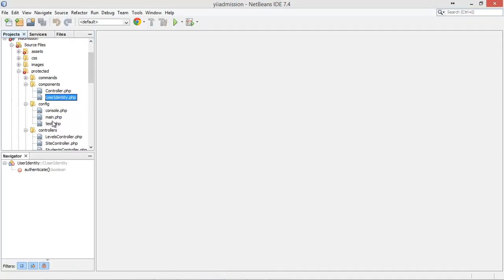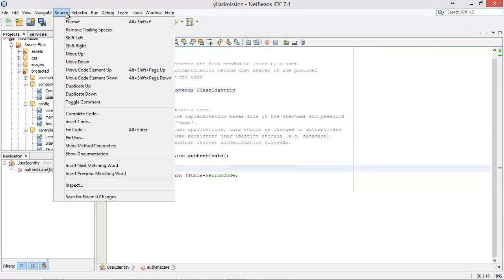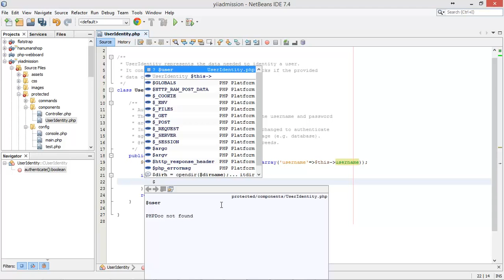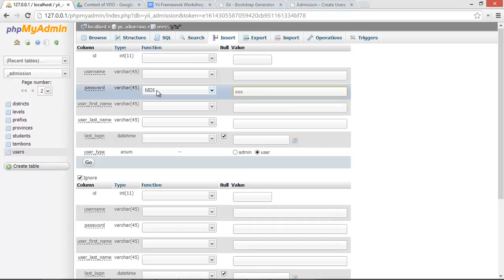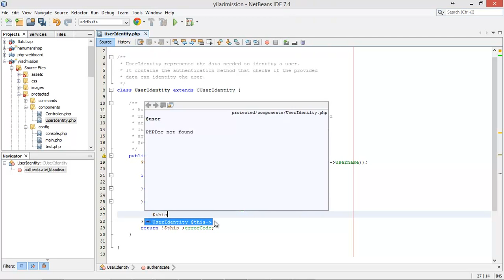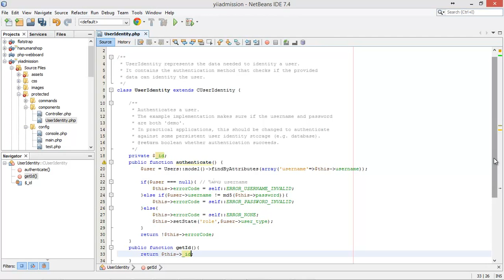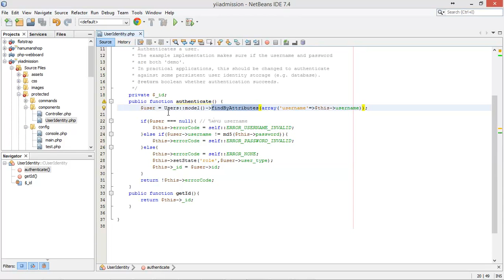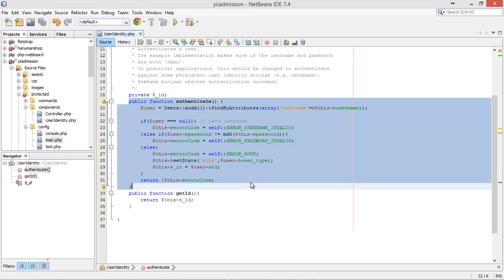9 การสร้างระบบ User Identity จากฐานข้อมูล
เรียนรู้การสร้างระบบ User Identity จากฐานข้อมูลดูเพิ่มเติมได้ที่